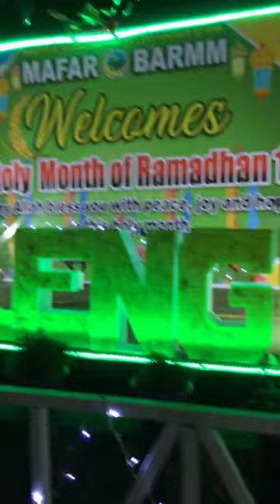MAFARLENGKE Ramadhan Trade Fair Organized by MAFAR-BARMM April 2021headed by Prof. Mohammad Yacob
MAFARLENGKE is trade fair organized by Ministry of Agriculture, Fisheries and Agrarian Reform-Bangsamoro Autonomous Region in Muslim Mindanao and headed by Minister Prof. MOhammad Yacob. The event is part of the observation and celebration of The Holy Month of Ramadhan to help Muslim brothers and sisters and the Micro, Small and Medium Industries introduce and distribute their products to the market.